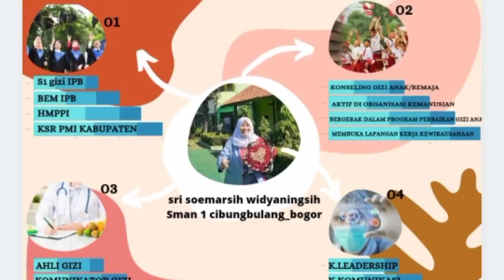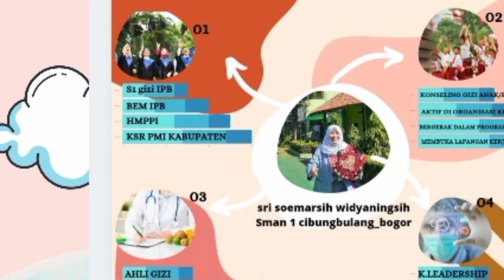SRI SOEMARSIH WIDYANINGSIH | Malam Keakraban Pekan 3 LC MAI 2021